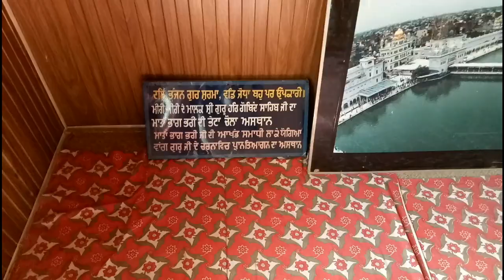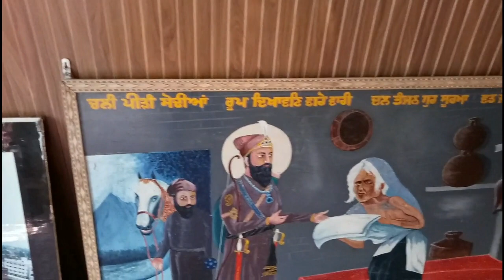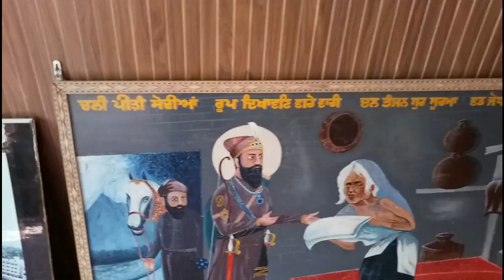Srinagar vlog 3 Srinagar, Jammu & Kashmir GURUDWARA SHRI CHATTI PATSHAHI GURU HARGOBIND SAHIB JI